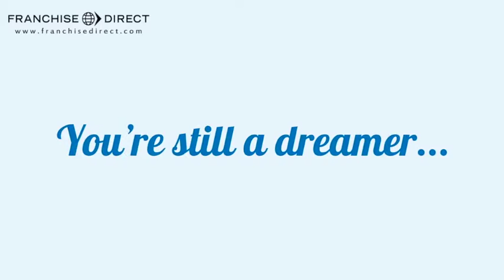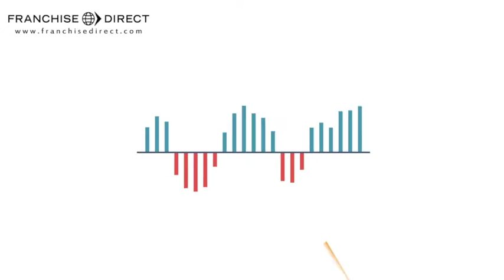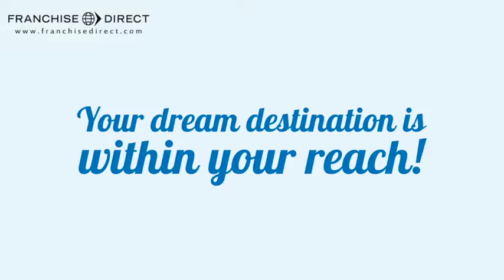Gotcha Covered Franchise Opportunity Video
Gotcha Covered is making a name in the $10 billion residential and commercial custom window treatment industry. Virtually every single home and business is a potential customer!